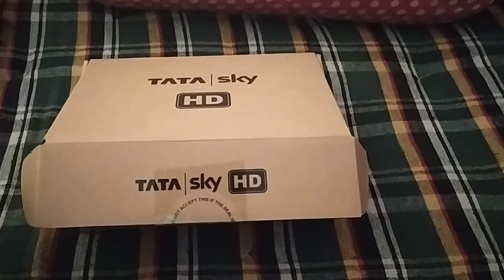Cat hiding in the box.